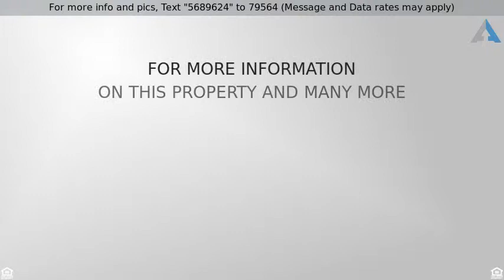Priced at $839,900 - 23605 Karen Ann Circle, Laguna Niguel, CA 92677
Charming 4 Bedroom 3 Bath Home!

Incredible opportunity to own this large, cul-de-sac home in Laguna Crest which boasts 4 bedrooms, 3 bathrooms and a spacious bonus room with fireplace and wet bar. An impressive curved staircase captures your eyes as you enter the home followed by the high ceilings in the living room and formal dining room. The light and bright kitchen features neutral colored tile flooring and cabinetry, tile countertops, black appliances, walk-in pantry, and a nook. Gather your loved ones in the family room around the cozy brick fireplace and enjoy the convenience of the wet bar adjacent to the family room. The backyard is easily accessible from large sliding doors from the family room and nook. Other highlights on the main floor include a bedroom, full bathroom and a fully appointed laundry room. As you make your way up the grand formal staircase, your first stop is the master suite with double door entry, vaulted ceilings and large sliding doors leading to a private balcony. Indulge in the newly remodeled master bathroom tastefully upgraded with white shaker cabinetry with dual sinks, quartz countertops, walk-in shower, and soaking tub. The 2nd level also hosts 2 vast secondary bedrooms, an oversized bonus room (could be a 5th bedroom) with vaulted ceilings, fireplace, and wet bar and a 3rd bathroom with dual sinks, tile flooring & a shower/tub combo. It’s good to be home!